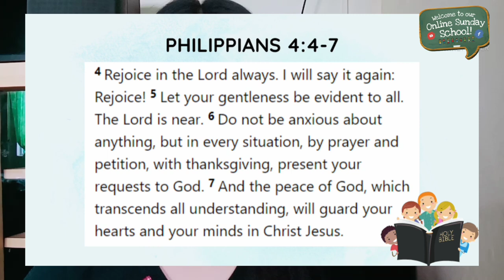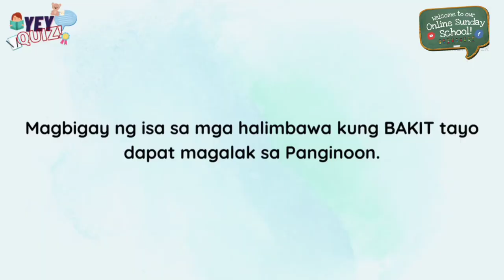VCASP Kids Service: Rejoice In The Lord | Teacher Princess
Hello kids! Join our Online Sunday School every Sunday at 3:00PM. It's full of fun and lessons about the Bible! 📖

THANKSGIVING | Rejoice in the Lord
Philippians 4:4-7